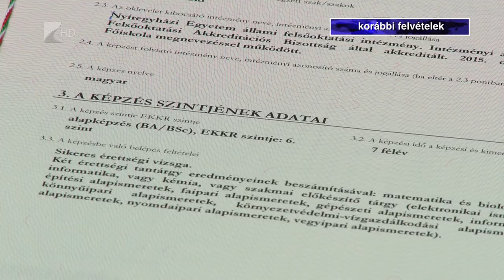Elmarad a diplomaosztó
A romló járványügyi adatok miatt idén elmarad a téli diplomaosztó a Nyíregyházi Egyetemen. Az intézményben több mint kétszázan államvizsgáztak le a közelmúltban, közülük több mint százan ugyanakkor most még nem lesznek diplomások a nyelvvizsga hiánya miatt.